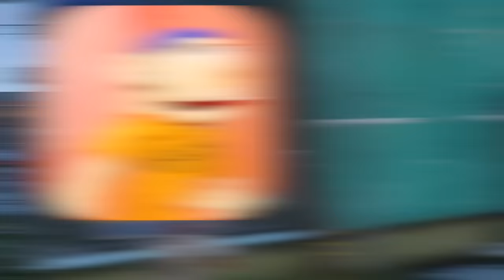Jeffy & Marvin Become HOMELESS in GTA 5!